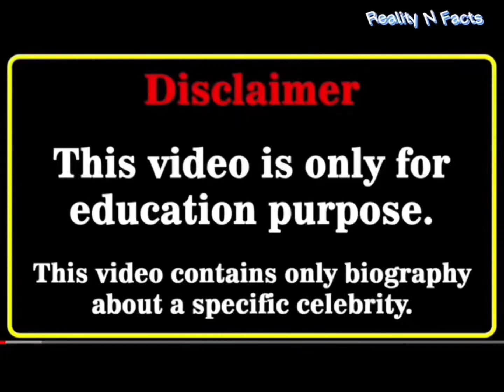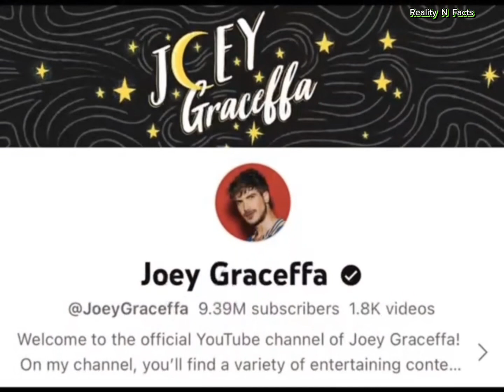McKenzie Broke Vs Joey Graceffa Real Age Lifestyle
M#mckenzibrooke